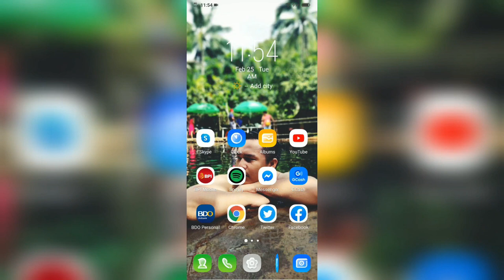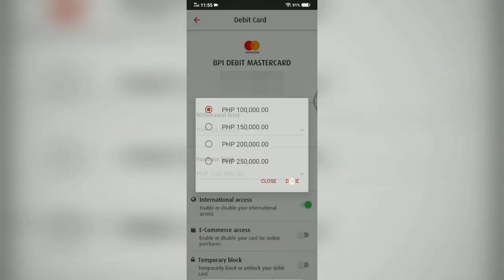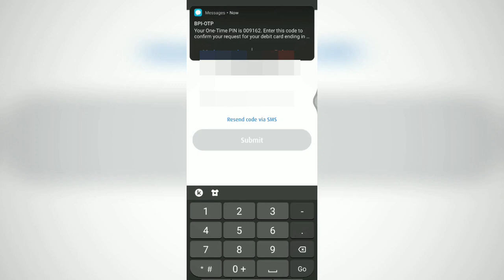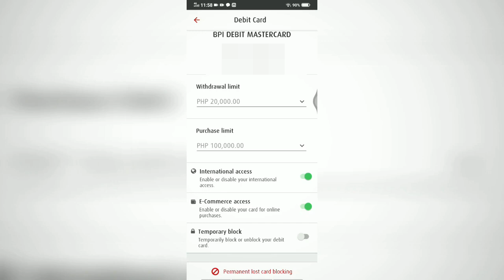Activate BPI Debit Mastercard for Online Payment | Pay Online Using BPI Debit Card Tutorial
Gusto mo ba gamitin ang iyong BPI debit card pambayad online pero nag i-error tuwing gagamitin mo eto? Now, eto na ang sagot sa iyong problema. Panoorin hanggang sa huli para malaman ang iba pang bagay na magagawa mo sa iyong debit card.